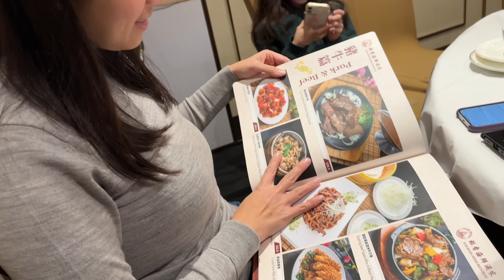MOST EXPENSIVE DINNER! (We Were Shocked) | Diana Zubiri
Oh my! This was the MOST EXPENSIVE Dinner so far. We weren't expecting the bill to be soo high. Andy at one stage joked it would be near seven hundred and he wasn't so far off. In our defence we had no lunch and our stomachs needed food.

dianazubirismith
thisisandysmith
aliyahrosesmith
amirajadesmith